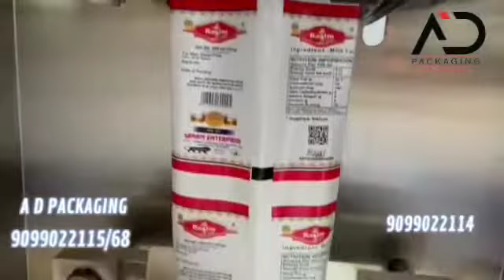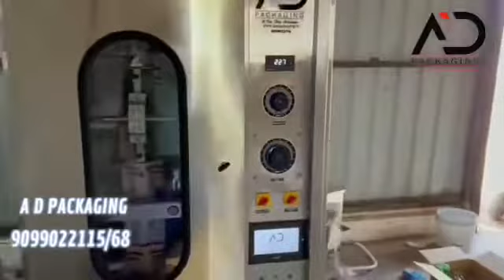GHEE PACKING MACHINE - A D PACKAGING , 9099022114 - DHRUVIK PATEL